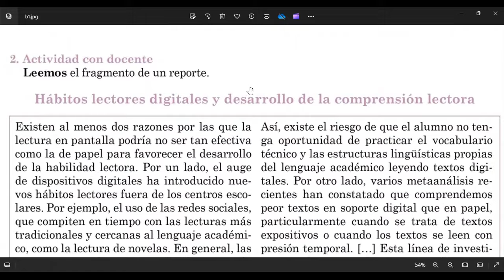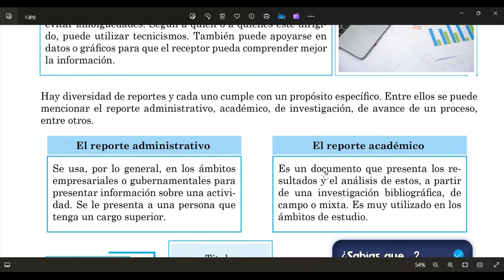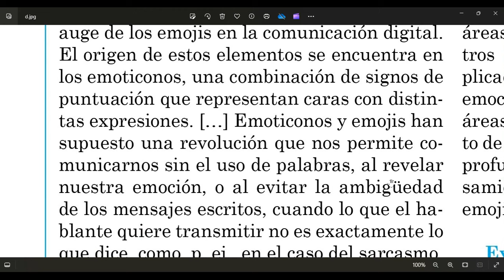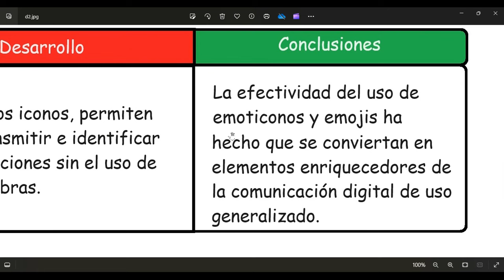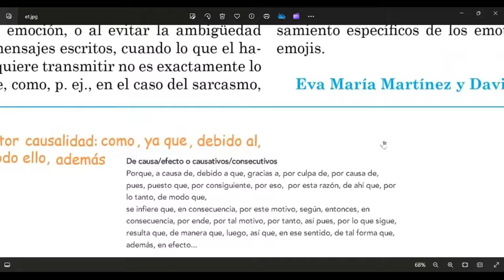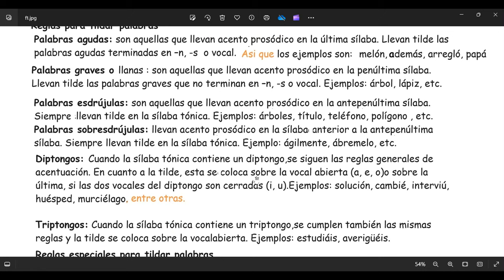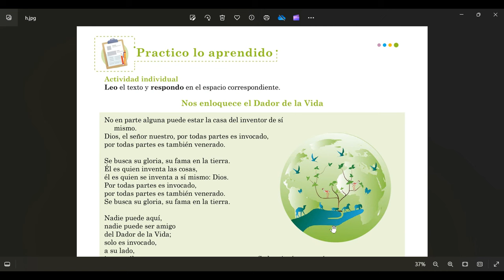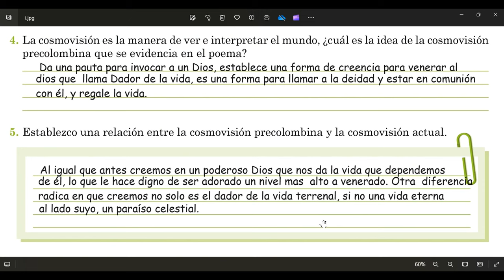El reporte, Los conectores de consecuencia, Producto: Un reporte académico, Lenguaje 2° Bachillerato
El reporte, Los conectores de consecuencia, Producto: Un reporte académico, Practico lo aprendido. Lenguaje  2° Bachillerato